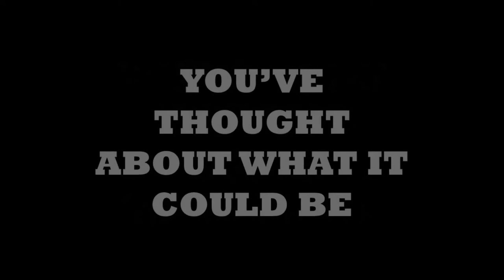SHOW REVEAL TEASER